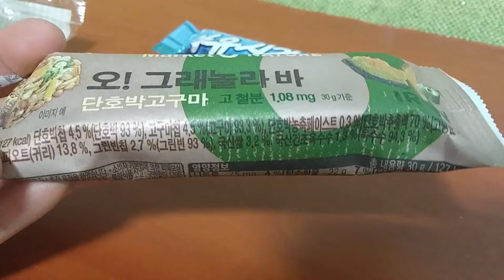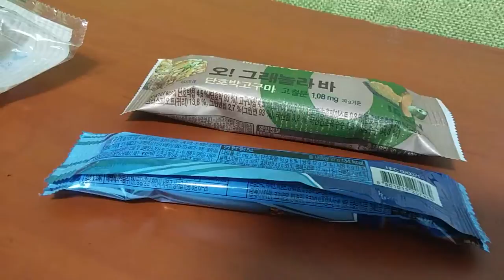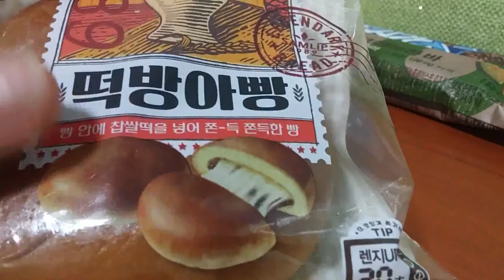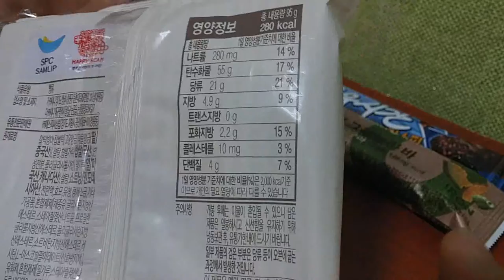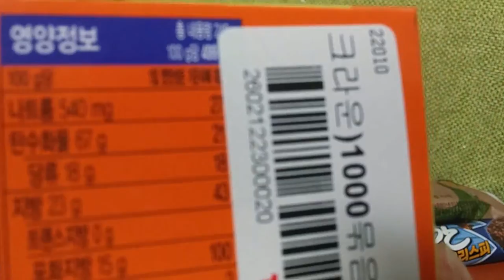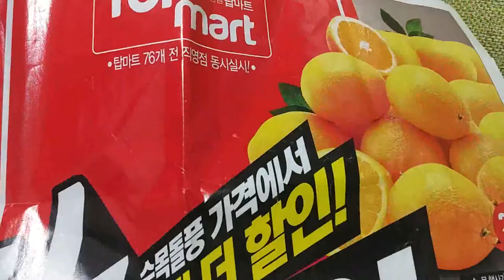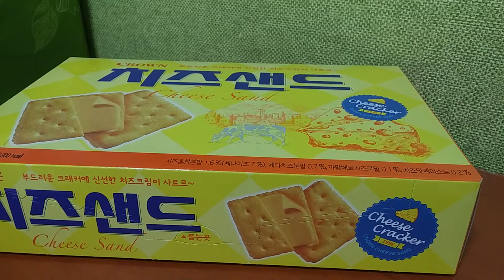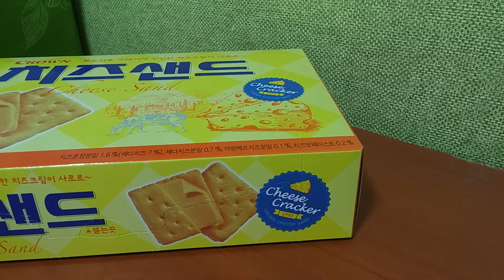2019 식품소개중 울집막내 고양이 꼬맹이의 브이로그 The youngest cat's Vlog during the food introduction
아이루 반가워요 골드님 시청자분 회원님들 저의 영상을 시청해주셔서 감사합니다 이번영상은바로 식품소개중 울집막내 고양이 꼬맹이의 브이로그 입니다 먼저 소개 해드릴 먹거리는자유시간 크리스피고요 가격은600원에 구입했어요 구입장소는GS슈퍼입니다 오 그래놀라 그래바 단호박바 고요 가격은천원입니다 구입장소는GS슈퍼입니다 떡방아빵은 950원에 구입했고요 구입장소는 북마산농협 하나로마트에서 구입했어요 옥수수빵 역시가격은 950원이고요 구입장소는 북마산 농협하나로마트입니다 치즈샌드는가격은 천원이지만 10%로 할인해서 900원에 구입했어요 구입장소는마산석전탑마트입니다  할인은 어떻게한거지 궁금하시죠 실은 막퍼준데이 라고있는데 탑마트에서 만하는 할인이라서 자주는안하고 1년에2~3번정도하는 게릴라 이벤트 같은거에요 그렇긴 때문에 할인해서 물건을구입할수있어요  그리고 중간에 나온고양이는 울집막내 고양이 꼬맹이에 브이로그에요혼자서 침대위에 올라가서 장롱안에 들어갈려고 문을 열고 들어가는 모습입니다 귀엽게 봐주세요 틱톡미시카ASMR도 방문해주시고 영상시청 해주세요 저의랜선아빠이신피터님의채널도 많이 시청해주시고 구독과 좋아요 눌러주시고 알림설정도 해주세요 감사합니다 그럼영상 재밌게 시청해주세요 감사합니다 저의 영상을 보시고 조금이나마 힘이 되셨으면 좋겠어요 고맙습니다 구독과 좋아요는 그리고 멤버십은 큰힘이 됩니다
Nice to meet you, Mr. Gold. This video is a Vlog of our youngest cat, Kkong, from the introduction of food. The first food I'm going to introduce is free-time Chris. I bought it for 600 won. Where to buy it is GS Super. Oh, granola Grava Sweet pumpkin Baro. The price is 1,000 won. Where to buy it is GS Super. I bought rice cake bread for 950 won at Hanaro Mart in Bukmasan Agricultural Cooperative Federation. Corn bread is also priced at 950 won. And the place to buy it is Bukmasan Nonghyup Hanaro Mart. I'm curious about the discount. Actually, it's called Makperjunde, but it's a bargain that's only available at Top Mart, so it's like a guerrilla event that you don't do often but do it 2-3 times a year. That's why you can buy things at a discount. And the cat in the middle is a Vlog of the youngest cat in my house. He goes up on the bed by himself and opens the door to enter the closet. Please watch TikTok Mississippi ASMR and watch the video. Thank you very much Then please enjoy the video. I hope you can cheer me up after watching my video.